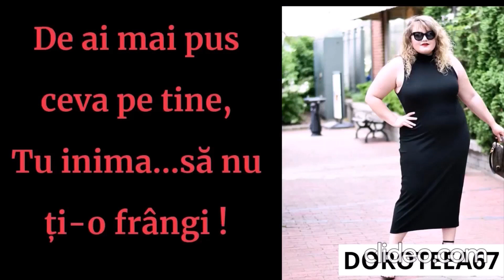NU FII SUPĂRATĂ DOAMNĂ